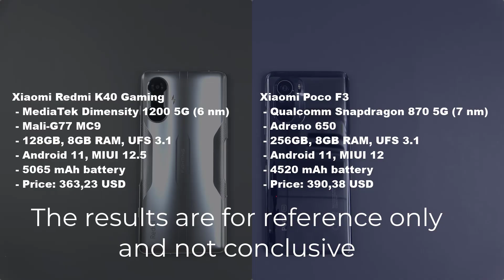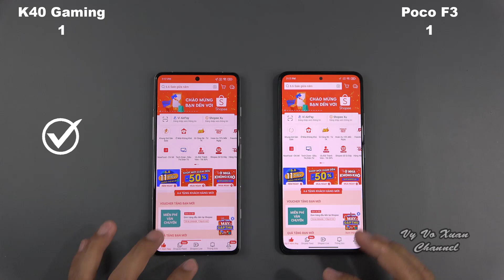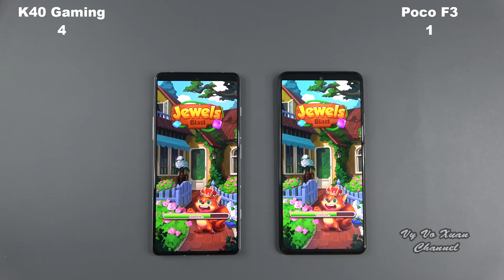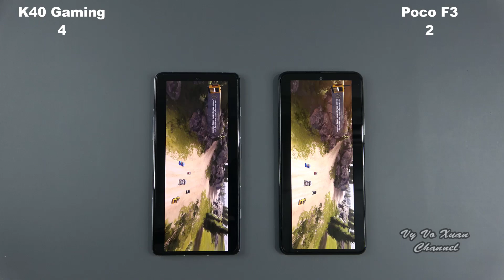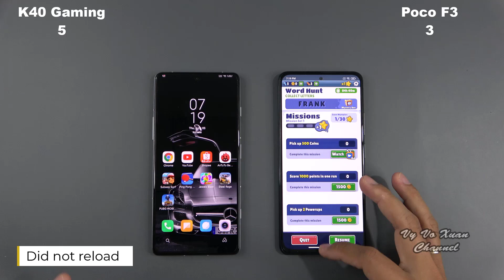Xiaomi Redmi K40 Gaming vs Poco F3 | SpeedTest and Camera comparison